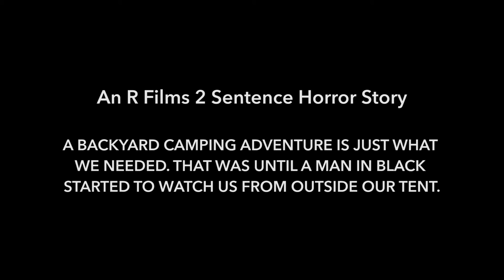The Legend of Char Man (AN R FILMS 2 SENTENCE HORROR STORY)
STORY BY BRIAN MULKA.

A backyard camping adventure is just what we needed. That was until a man dressed in black started to watch us from outside our tent.